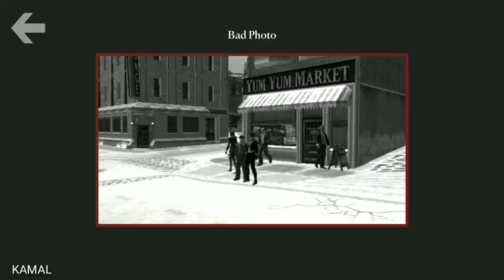Don't Touch Me | Bully Anniversary Edition Gameplay Hindi ( Android )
Bully : Anniversary Edition Chapter 3
1. Jealous Johnny Mission In Hindi
2. Bait Mission in Hindi

As Jimmy walks under the railroad bridge separating Bullworth Town and New Coventry, Johnny Vincent steps out of the shadows. He was waiting for Jimmy, although it's unclear if Jimmy had changed his mind about refusing to go to Johnny, or if it was just a coincidence he was there.

Johnny is furious, accusing Jimmy of laughing at him, and half convinced that he's been with Lola. Turns out Johnny suspects Lola is cheating on him, and is both furious and paranoid. He asks Jimmy to take a camera and go follow Lola, and to try and bring back proof that she's cheating on him.

Walkthrough

Lola is with the Preppy Gord in Bullworth Town. They walk around holding hands, and periodically Gord will hand her a present, after which they step into an alley to make out. Jimmy must obtain a picture of each of those three actions, then take the pictures back to Johnny.

If Jimmy gets too close to Gord and Lola, they taunt him and will not do any of the things Johnny wants a picture of. Lola has some unique dialogue lines for this. Getting up close to them does not fail the mission, however, and if Jimmy gets out of their line of sight they carry on as if he never interrupted them.

Attacking Johnny, Gord, Lola, or other Greasers will fail the mission. If Jimmy doesn't take three pictures after so much time passed, he will also fail the mission.

Beta changes

Dialogue found in the game's data files indicate that the mission was changed during development. The original mission appears to have been about Lola and Gord going to the beach in Old Bullworth Vale, then trying to find somewhere private to make out. They call each other by mildly risque names (e.g. "vixen" and "strumpet"). Later, Lola attempts to teach Gord how to unhook her bra. The mission could have been reworked for the sake of keeping Bully's T rating.

Johnny, having gotten proof that his girlfriend Lola is cheating on him with Gord, decides that Gord needs to be taught a lesson. His plan is to lure Gord into the BMX Park in New Coventry. Jimmy is to lure Gord there, where Johnny is waiting with the Greasers.

Walkthrough

Jimmy must provoke Gord into chasing him. Gord is riding bikes with Justin in Bullworth town. Jimmy can attack either of them, although his best bet is to knock Justin out and steal his bike. He must then lead Gord to the BMX Park. Near the BMX park, Parker shows up throwing firecrackers. If Gord gets knocked out before reaching the bike park, the mission is failed.

Inside the BMX park, Johnny is waiting to confront Gord. Tad and Justin are with Gord, and Lefty and Vance are with Johnny. Johnny accuses Gord of "messing around where he shouldn't", and Gord initially thinks that Johnny means relations with first cousins. The Greasers attack and the Preppies fight back.

Both cliques ride around the BMX park on their bikes and throw firecrackers at each other. When all the Preppies are knocked out, the mission is won.